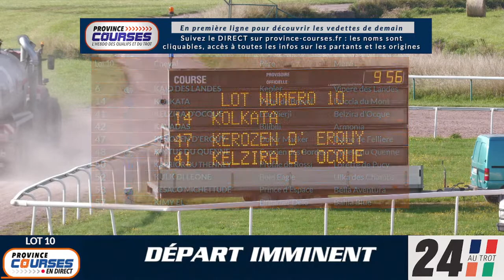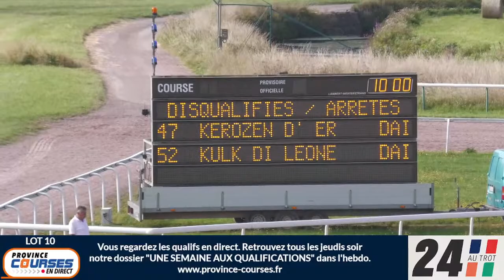Qualifications Lot 10 - Caen 17 08 2023